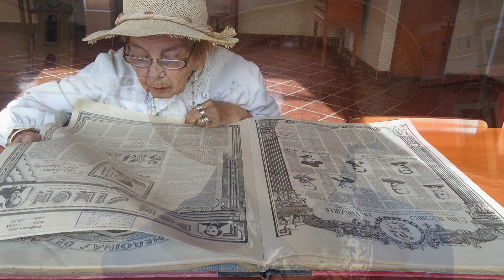Mamá cumple 93 años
This video is about  Esther Alegre